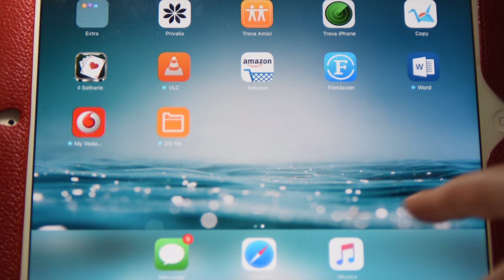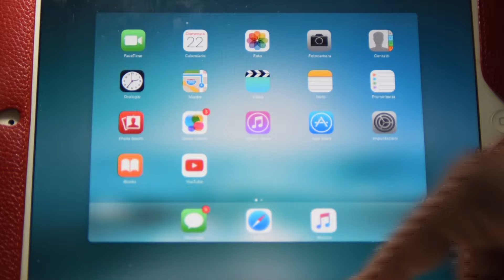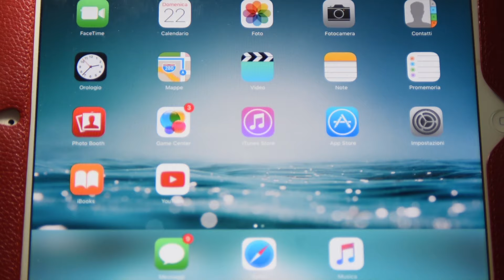iOS 9.3.2 su iPad 2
Test prestazione iOS 9.3.2 su iPad 2
Il nuovo sistema operativo per iPhone, iPod touch, iPad ed iPad mini in un breve video dimostrativo.